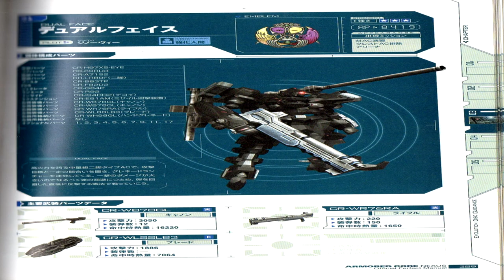Armored Core Lore: Genobee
A man or perhaps machine? The Crest poster boy raven is one who many ravens look up too while others see him as a threat to thier way of life. Just who is this raven and what should happened should another pilot get thier hands on Duel face his armored core.